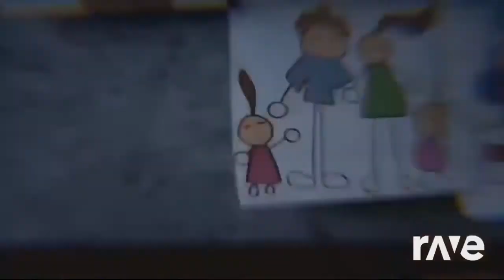Ravedj Is Magic - Dheustombstone & Stop The Bats!